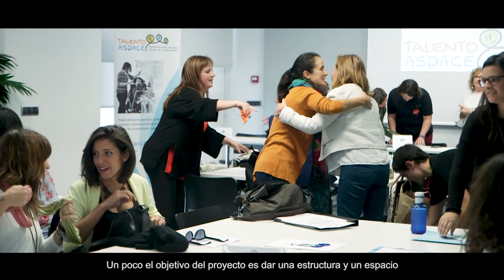Programa Talento ASPACE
Vídeo corporativo del programa de Confederación ASPACE Talento ASPACE, una red de trabajo para el intercambio de conocimientos entre profesionales de entidades ASPACE.